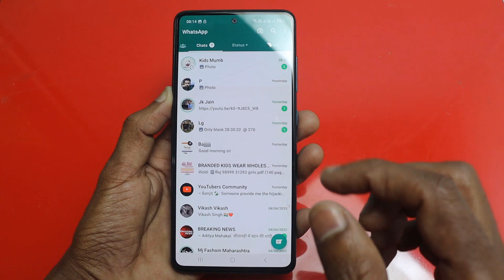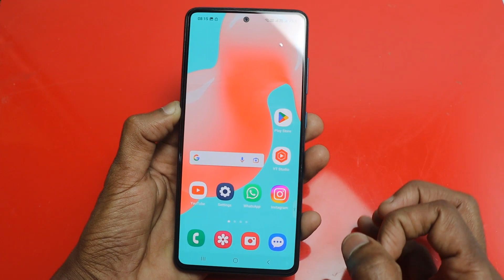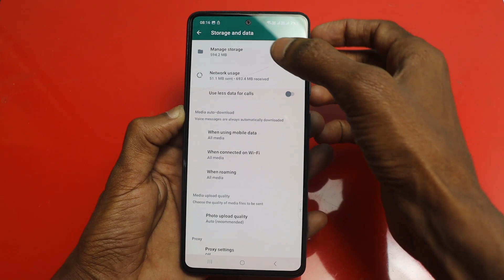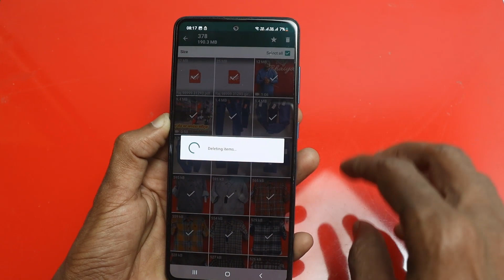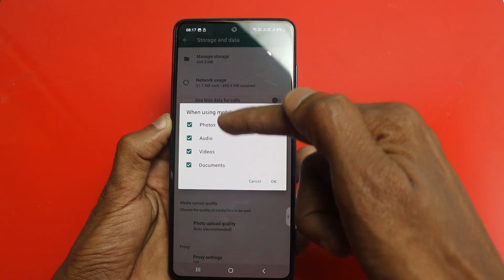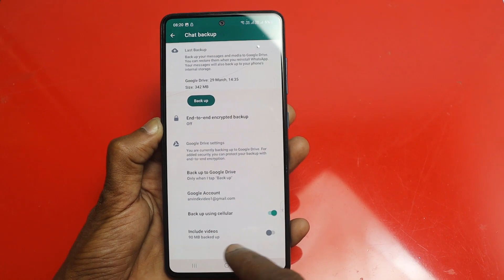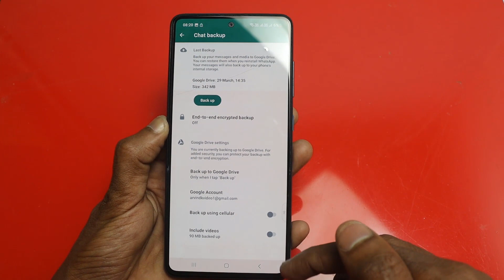WhatsApp Hidden Settings to Fix Phone Hang Problem | Overheating Problem | Battery Drain Problem